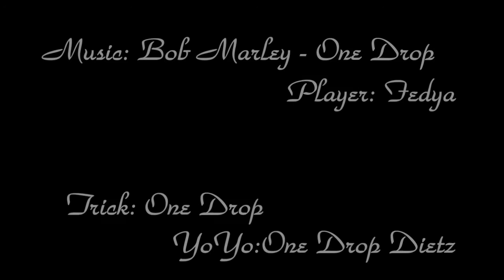One Drop by Fedya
Trick Tutorial for Perfect Elements.